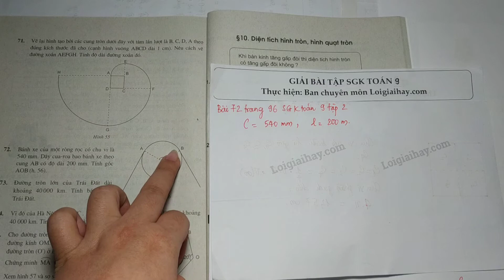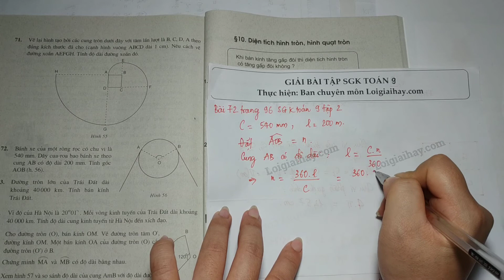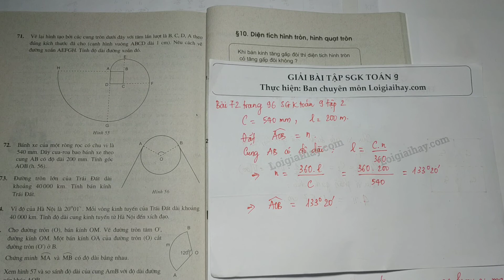Giải bài 72 trang 96 SGK toán 9 tập 2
Bánh xe của một ròng rọc có chu vi là  540mm . Dây cua-roa bao bánh xe theo cung  AB  có độ dài  200mm . Tính góc  AOB  (h.56) .